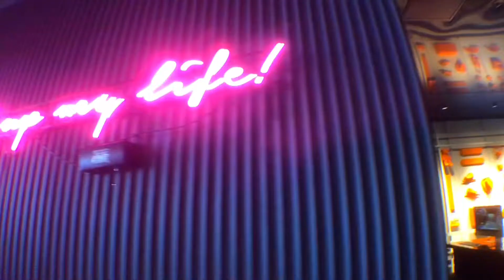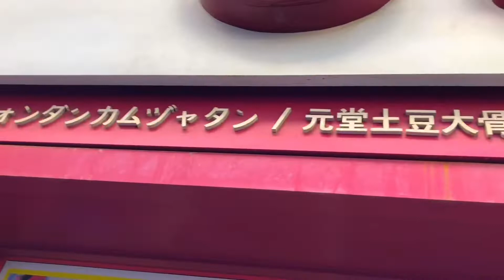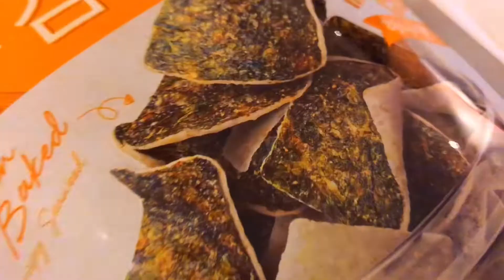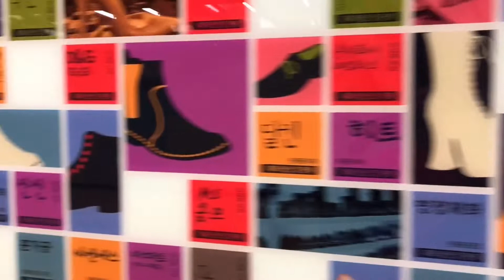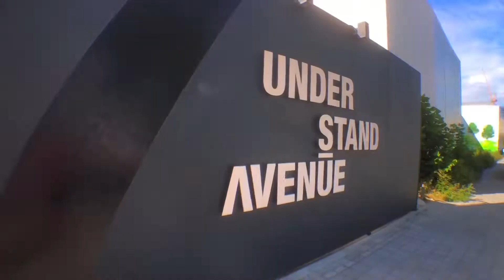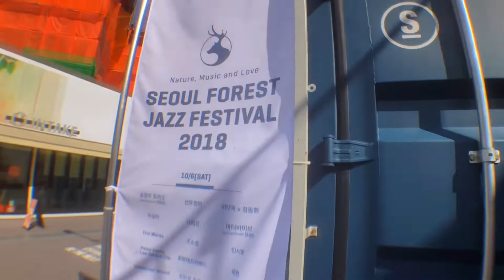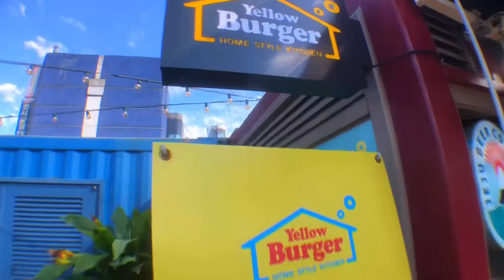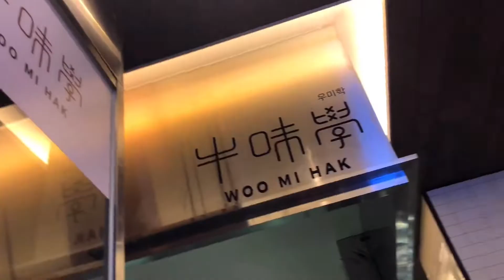2018 首爾6日遊